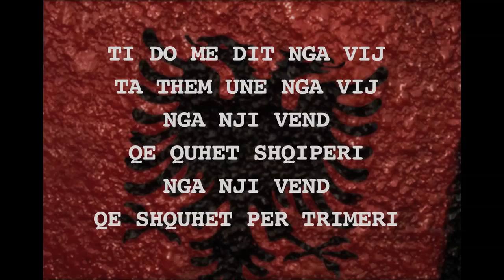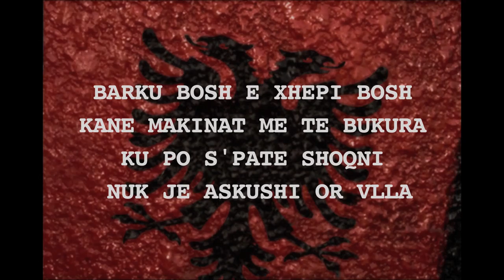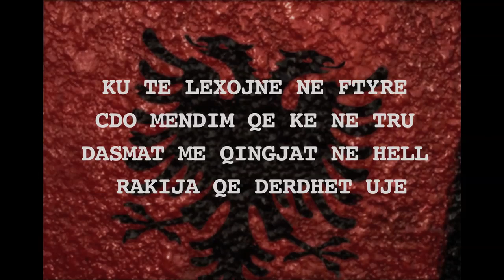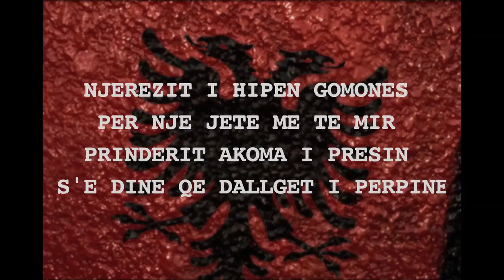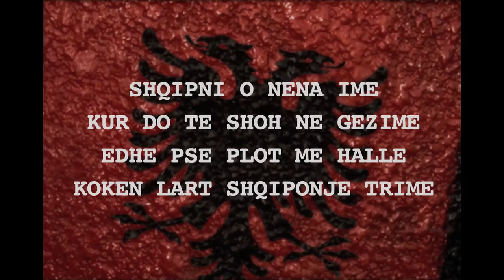SHQIPERI O NENA IME (LYRICS) - AKREPI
Teksti: TI DO ME DIT NGA VIJ TA THEM UNE NGA VIJ
NGA NJI VEND QE QUHET SHQIPERI
NGA NJI VEND QE SHQUHET PER TRIMERI
ATJE KU GJAKU NUK FALET LAHET PARA SE TE THAHET
KU ERA E TIJ NDIHET GJENERATE PAS GJENERATE
KU SHUMICA ESHT RRIT ME DHUNE DHE PA TE NUK BEN DOT
KU MESOVA TE ECI E TE SHKRUAJ ME 36 SHKRONJAT
KU SKA LIGJ AS POLITIKE LIGJIN E BEN ME I FORTI
SHITET ARMA TE TREGU E VRITEN ROBT SE KOTI
BARKU BOSH E XHEPI BOSH KANE MAKINAT ME TE BUKURA
KU PO NUK PATE SHOQNI NUK JE ASKUSHI OR VLLA
KU JAN VAJZAT ME TMIRA KU JAN VAJZAT ME SEKSI
KU POLICI MBYLL SYTE E VESHET KUR SHEH 5MILEKSHIN
ME GJITH TMIRAT DHE TE KQIJAT PRAP UN JAM KRENAR
QE UN VIJ PREJ KTIJ VENDI E AQ SHUM MALLI ME KA MARR
PASKA QENE REALITET O NAIM CDO POEZI
TASH KUPTIMIN E TYRE NE SHPIRTIN TIM PO E NIJ

SHQIPNI O NENA IME KUR DO TE SHOH NE GEZIME
EDHE PSE PLOT ME HALLE KOKEN LART SHQIPONJE TRIME
SHQIPNI O NENA IME JE KRENARIA IME
EDHE PSE LARG TE KAM GJITHMONE ME VETE NE ZEMREN TIME

ATJE KU THAHET GJETHJA KANABIS SIPER ASFALTIT
ATJE KU FJALET MIRE MATEN QE JETA TE ZGJATET
KU NJEREZIT KANE SHPIRT GLADIATORI S'PERULEN KURRE
KU DHE FEMIJA 11 VJEC FLET E GJYKON SI BURRE
KU TE LEXOJNE NE FTYRE CDO MENDIM QE KE NE TRU
DASMAT ME QINGJAT NE HELL RAKIJA DERDHET UJE
VIJ NGA NJE VEND SHUM I VOGEL QE LA EMER NE GJITH BOTEN
QE PA E NJOHUR MIR TE HUAJT IMAZHIN JA CORREN
KU TE PRESIN ME BUJARI EDHE PSE NE VARFERI
KU NJEREZIT NDAJNE DHE KAFSHATEN E FUNDIT QE KANE ME TY
KU EDHE PSE PA SHKOLLE NUK KA GJE QE S'E DINE
KU ROBI MER JETE E JEP JETE PER DASHURI
ATJE KU JANE MALET PLAZHET PLOT LOKALET
KU PAS NJE DITE GEZIM TI KE NJE MUAJ ME HALLE
KU NJONI VLLA KATIL TJETRI ME ZEMER TE MADHE
KU NJONI BON PER TY NDERSA TJETRI TALLET

KU TE VRASIN FJALET ME SHUM SE ARMET
KU BESA E DHENE CON DHE NJEREZIT NGA VARRET
KU FAMILJA ESHT E SHENJTE E NUK PREKET
KU ROBI PER TE RUJT NDERIN PERQAFON EDHE VDEKJEN
KU PARTITE LUFTOJN VETEM PER TE LUFTU NJONA TJETREN
SE VRASIN MENJEN PER TE PERMIRESU JETEN
KU DEMOKRACIA QE AQ SHUME E DONIM
NA BONI TA BRAKTISIM KET VEND NE VEND QE TA RINDERTONIM
KU NJEREZIT I HIPEN GOMONES PER NJE JETE ME TE MIR
PRINDERIT AKOMA I PRESIN S'E DINE QE DALLGET I PERPINE
KU SHPRESA KURRE NUK VDES I MBAN NJEREZIT GJALLE
JEMI POPULL ME FORCE E VULLNET DO JA DALIM MBANE
AI VEND QE SHPESH E PUSHTUN E PREN E COPTUN
PO QE KURRE SE PERULEN E KURRE SE GJUNJEZUN
NGA AI VEND QE E SHKROI ME GJAK HISTORIN
KU NENAT HUMBEN BIJTE E MARIN ME VETE DERI NE VARR ZINE